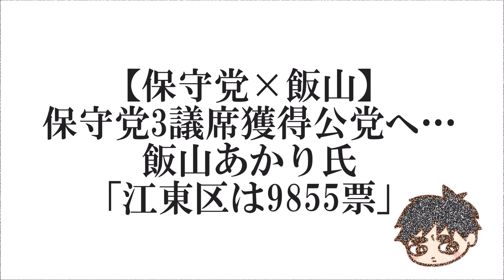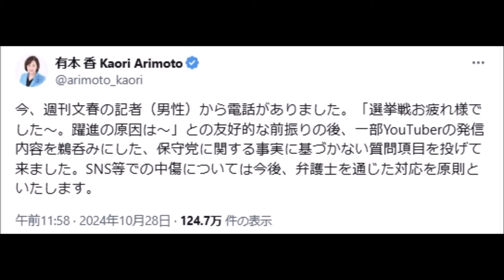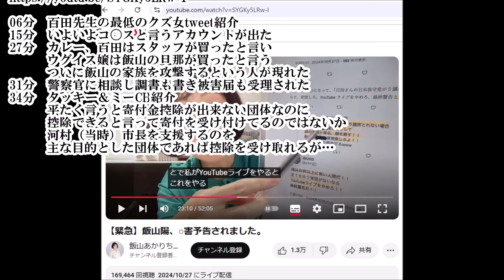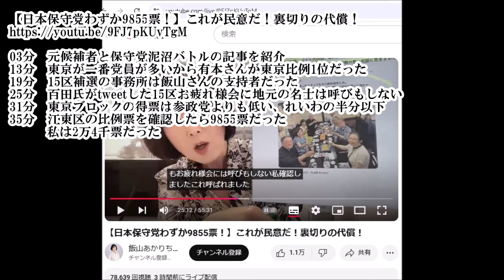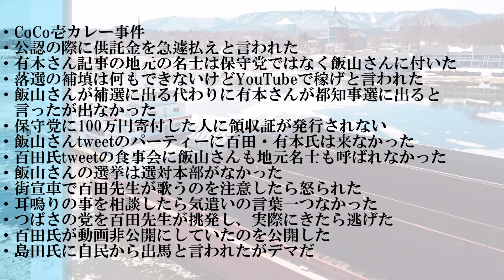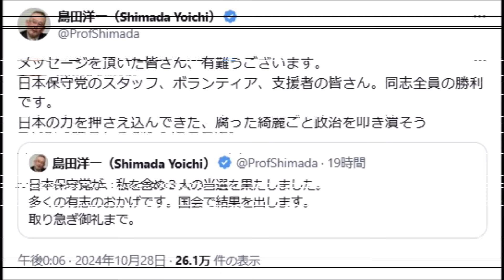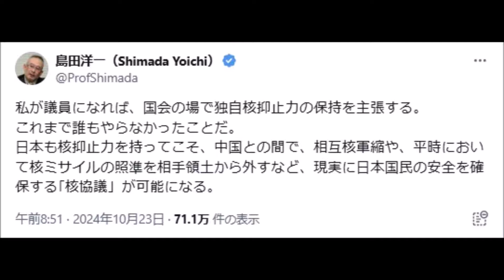【保守党×飯山】保守党3議席獲得して公党へ…飯山あかり氏「江東区は9855票」 ※オマケ：10月チャンピオンズミーティングCLASSIC（東京芝2000m）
【保守党×飯山】飯山あかり氏「100万円寄付でも領収証発行しない」「百田・有本さんと心通った事はない」「梅原さんにキレてない」

日本保守党、政党要件満たし交付金の支給対象に…衆院選で３人当選・比例選得票率２％以上
2024/10/28 18:13

　日本保守党は、２７日の衆院選で３人が当選したほか、比例選得票率が有効投票総数の２％以上となり、国政政党としての政党助成法上の要件を満たした。

～中略～

　要件を満たす政党は、自民党、立憲民主党、日本維新の会、国民民主党、公明党、れいわ新選組、共産党、参政党、日本保守党、社民党の計１０党となった。

最初の大規模選挙で3議席獲得は奇跡的と言って良いのではないでしょうか？
参政党の初戦は全国で大出血しながら神谷氏一人を何とか当選させました。保守党も現職地方議員の議席と引き換えに国会議員を出した形になりましたが、大躍進と感じます。衆議院議員となった島田氏のポストがありました。

島田洋一（Shimada Yoichi）@ProfShimada 午前3:20 · 2024年10月28日
日本保守党が、私を含め３人の当選を果たしました。
多くの有志のおかげです。国会で結果を出します。
取り急ぎ御礼まで。
有本 香 Kaori Arimoto@arimoto_kaori 午前11:58 · 2024年10月28日
今、週刊文春の記者（男性）から電話がありました。「選挙戦お疲れ様でした〜。躍進の原因は〜」との友好的な前振りの後、一部YouTuberの発信内容を鵜呑みにした、保守党に関する事実に基づかない質問項目を投げて来ました。SNS等での中傷については今後、弁護士を通じた対応を原則といたします。
↑引用リポスト↓
島田洋一（Shimada Yoichi）@ProfShimada 午後2:22 · 2024年10月28日
飯山さんについては、ここが正道に戻る最後のチャンスだろう。今日を境に、怨念YouTubeはやめた方がいい。
長谷川幸洋氏などは、「やっぱり飯山さんが間違っていたと分かった。百田さん凄い」と再びコチラに近寄ってくるのだろう。
ニセモノと本物を浮き彫りにした選挙でもあった。

06分　百田先生の最低のクズ女tweet紹介
15分　いよいよコ〇スと言うアカウントが出た
27分　カレー、百田はスタッフが買ったと言い
　　　ウグイス嬢は飯山の旦那が買ったと言う
　　　ついに飯山の家族を攻撃するという人が現れた
31分　警察官に相談し調書も書き被害届も受理された
34分　タッキー＆ミーCH紹介
　　　平たく言うと寄付金控除が出来ない団体なのに
　　　控除できると言って寄付を受け付けてるのではないか
　　　河村（当時）市長を支援するのを
　　　主な目的とした団体であれば控除を受け取れるが…

03分　元候補者と保守党泥沼バトルの記事を紹介
13分　東京が一番党員が多いから有本さんが東京比例1位だった
19分　15区補選の事務所は飯山さんの支持者だった
25分　百田氏がtweetした15区お疲れ様会に地元の名士は呼びもしない
31分　東京ブロックの得票は参政党よりも低い、れいわの半分以下
35分　江東区の比例票を確認したら9855票だった
　　　私は2万4千票だった
島田洋一（Shimada Yoichi）@ProfShimada 午後0:06 · 2024年10月28日
メッセージを頂いた皆さん、有難うございます。
日本保守党のスタッフ、ボランティア、支援者の皆さん。同志全員の勝利です。
日本の力を押さえ込んできた、腐った綺麗ごと政治を叩き潰そう
島田洋一（Shimada Yoichi）@ProfShimada 午前8:51 · 2024年10月23日
私が議員になれば、国会の場で独自核抑止力の保持を主張する。
これまで誰もやらなかったことだ。
日本も核抑止力を持ってこそ、中国との間で、相互核軍縮や、平時において核ミサイルの照準を相手領土から外すなど、現実に日本国民の安全を確保する｢核協議」が可能になる。